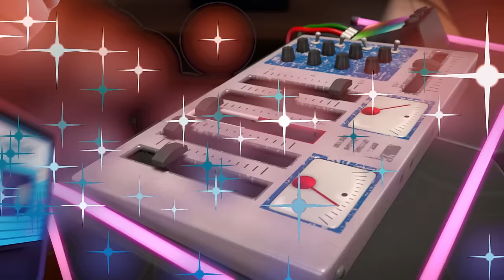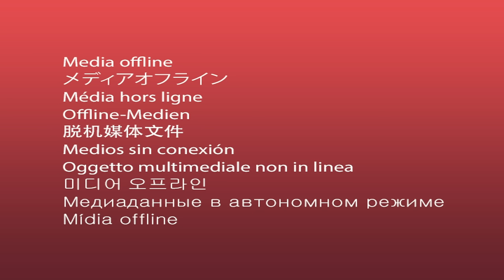PING PONG WIZARD! 🏓 🧙‍♂️| TALKING TOM SONGS | WildBrain Jam 🎶